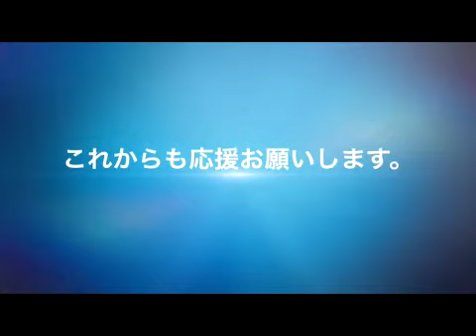NaNa 9.29リリースパーティー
2012年9月29日に行われたNaNaのリリースパーティー！！
ゲストにSqSc,ISOPPさんを迎えました！